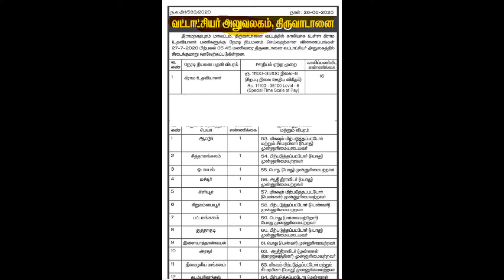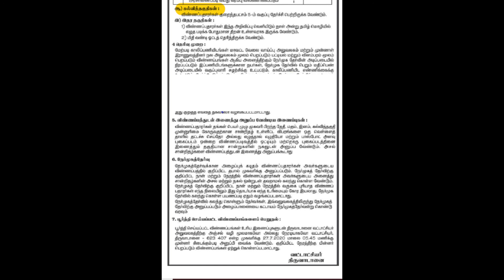கிராம உதவியாளர் வேலைவாய்ப்பு 2020 ! Employment News in Tamil 2020